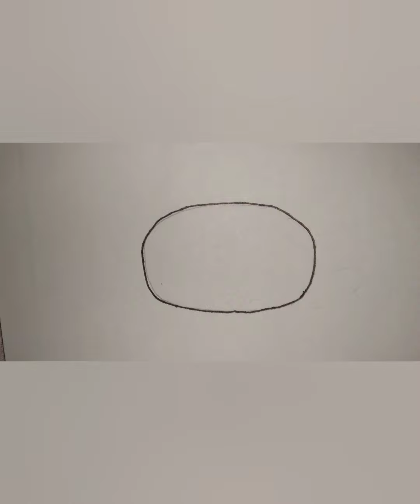Chandra dina drawing poster 2021|| How to draw moon day easy drawing.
chandra dina drawing poster.
moon day drawing.
national moon day drawing.
chandra dinam drawing.
lunar day drawing.
chandra dinam drawing easy.
chandra dinam drawing for compitition.
moon day poster.
moon day poster drawing.
chandra dina quiz.
chandra dina poster 2021.
lunar day drawing easy.
chandra dina painting for project.
moon day drawing step by step.
chandra dina poster for compitition.
national moon day drawing step by step.